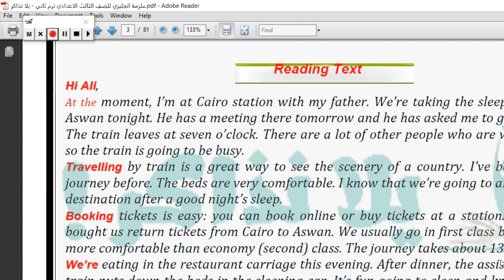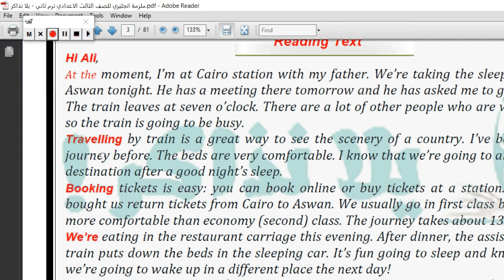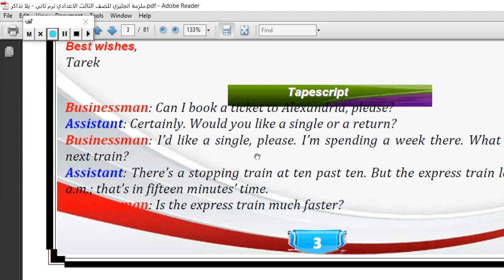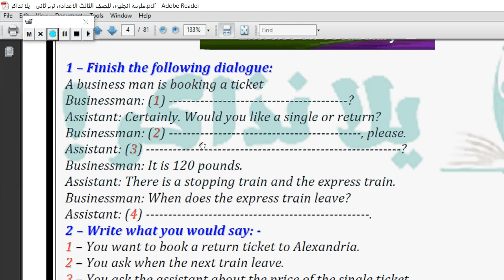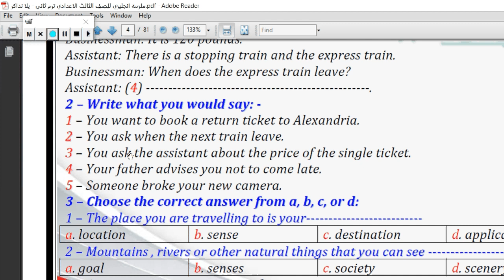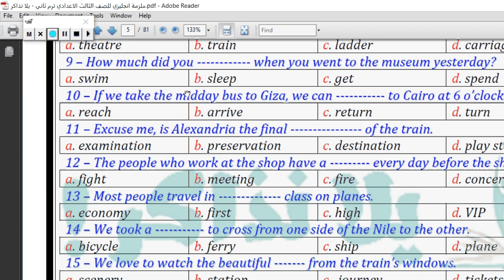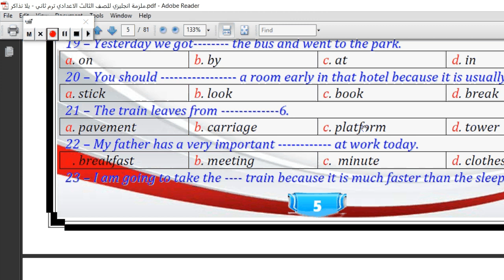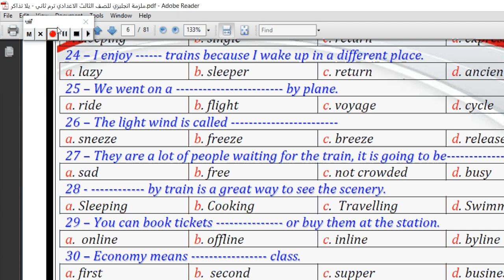prep three part two unit 10